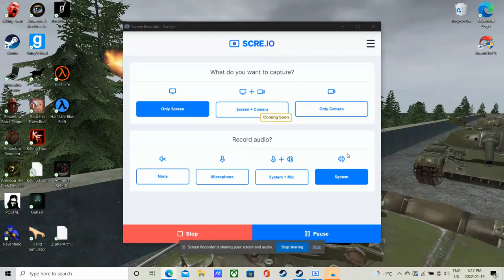BOBBLE "ZEDS" | Killing Floor 2 | Hellmark Station (endless)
I'll be trying out the Endless gamemode for KF2 and KF1 as a new experiencw, where I get new onjectives, more money, more maps even! more mutators, more of a lot of stuff. I thought it'd be moreexciting than usual, so I hope you enjoy this, or enjoy it more than the standard gamemode.